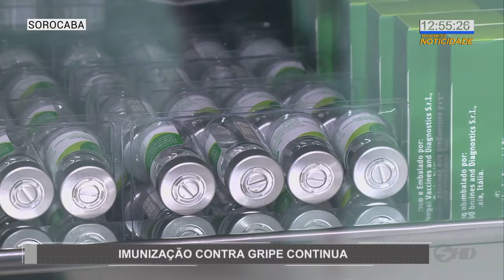Imunização contra gripe continua - TV SOROCABA/SBT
Mais uma pessoa morreu por gripe H1N1 na região. A vítima era moradora de Votorantim. Com esse caso, subiu pra dois a quantidade de óbitos provocados pela doença na cidade. Por isso, quem ainda não tomou a vacina, tem que se imunizar.